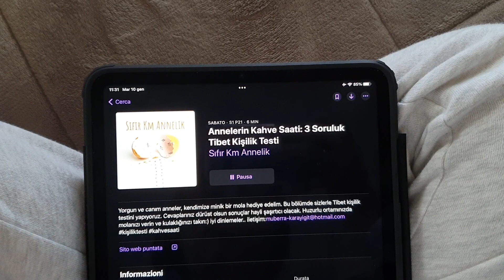Kendimi İfşa Ediyorum 😶‍🌫️ "Sıfır KM Annelik " Podcast Kanalı ile Tibet Testi ✨️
Merhaba,
Ben İpek,kocam Fabio . Bu kanalda bizim İtalya'daki yaşam stilimizden vloglar paylaşıyoruz.Ben bir Türk kızıyım ve kocam ile evlenip onun ülkesine taşındım . Yeni deneyimlerimizi sizinle paylaşmayı seviyoruz. Umarız beğenerek izliyorsunuzdur.

 P.S : Hadi bu sene bu kanalı 10.000 abone yapalım ✨️ sevdiklerinizle videomuzu paylaşın ve bizde sizinle daha çok video paylaşalım 😊